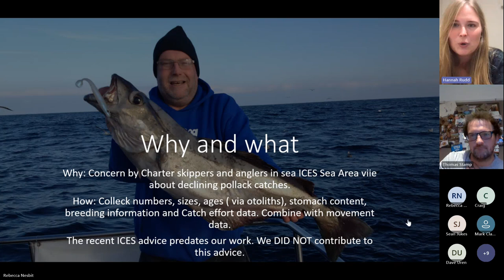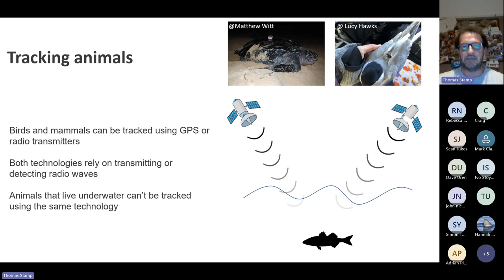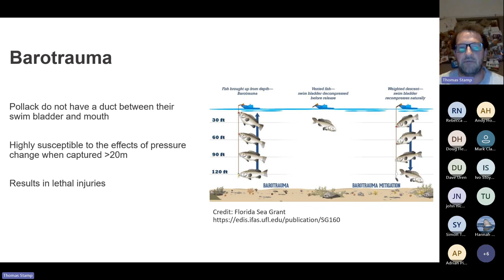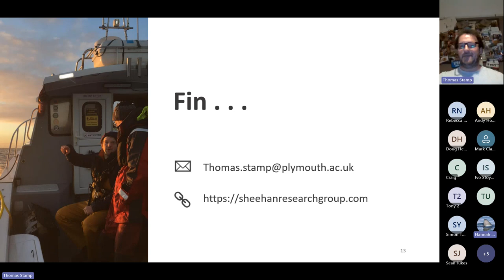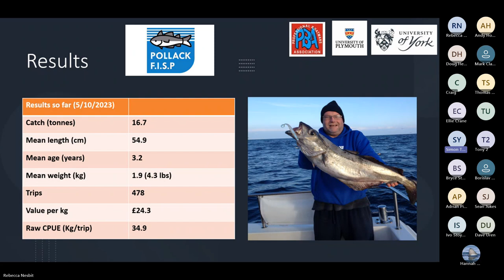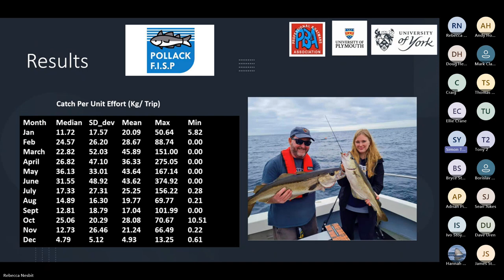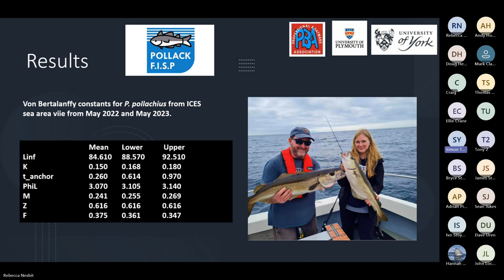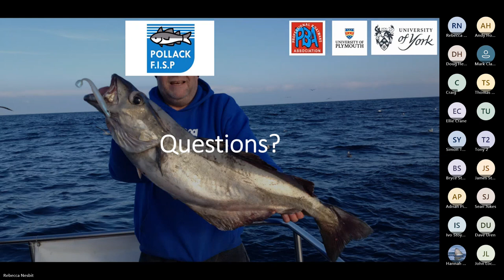An Evening with Pollack FISP | Virtual Sea Angling Forum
Originally broadcast on Thursday 5th October 2023